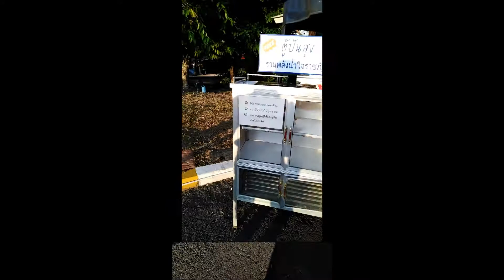สิ่งดีดี มีไว้แบ่งปันให้กันเสอ เราจะไม่ทิ้งกัน Covid -19/2019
และท่านสามารถติดตามได้ในช่องทาง👇

กดไลน์💓👍 กดแชร์
ได้ที่ด้านล่างนี้เลยคร๊าบบบ สาธุธรรม..🙏🙏
ลิงค์ช่องยูทูป 👇
PhraAmpol Sucharto Pikku Punyhalai Biggeroge  🙏

เว็ปไซค์ลิงค์ : facebook💓👇
Amphon Panyalai